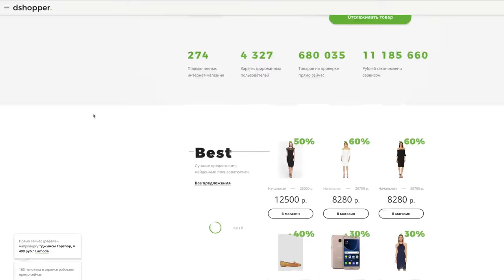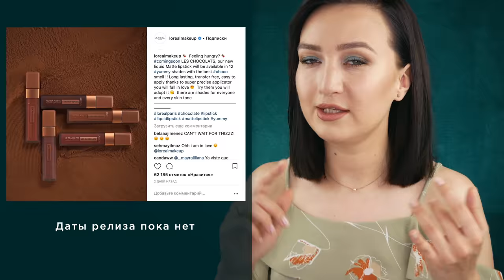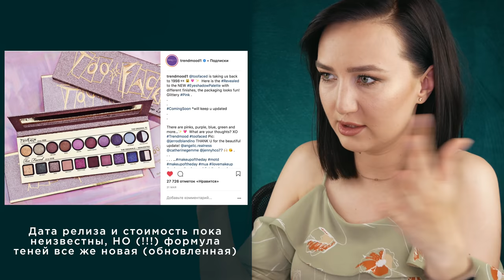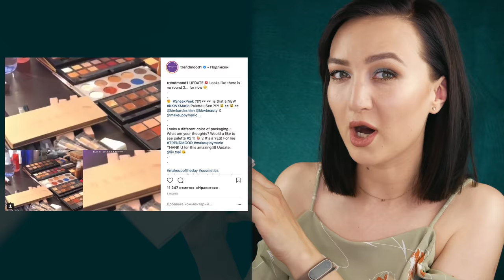📣НОВОСТИ МИРА КОСМЕТИКИ | новые релизы, слухи, тизеры и скандалы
Промежуток видео 2:33 - 3:57 создан на коммерческой основе.